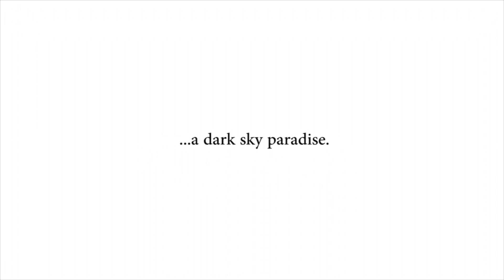A dark sky paradise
With Algonquin Park, Muskoka, Parry Sound and the Almaguin Highlands contained within its borders, Explorers' Edge is one of the most beautiful travel destinations in Canada. One unique thing about the region called Explorers' Edge is the abundance of dark skies, regions with little or no light pollution where you can enjoy the best view of stars, galaxies, and even the northern lights. This video was shot with the Muskoka Photography Club on one such dark sky outing. Near the end of this video you can see a bright streak across the view which is the ISS or International Space Station

Thanks to Westley Liikane for sharing some of his night sky photography tips with us so we could capture this video